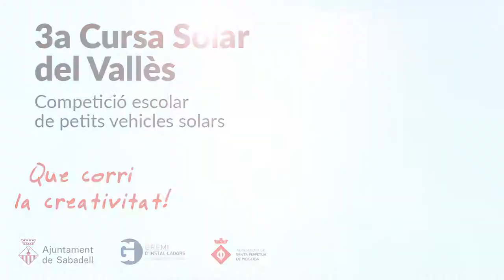Tercera Cursa Solar del Vallès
Breu resum de la tercera Cursa Solar del Vallès organitzada per l'Ajuntament de Sabadell amb la col·laboració de l'Ajuntament de Santa Perpètua de Mogoda.

L'alumnat de Sisè A de l'Escola Santa Perpètua va guanyar el certamen, al qual també van participar la classes de Sisè B de la mateixa escola, que va quedar en tercera posició, i de Cinquè de l'Escola Tabor, que van obtenir la sisena plaça.

L'activitat va tenir lloc el 12 de juny a Sabadell.

La cursa solar es tracta d'una competició pedagògica pel foment de les energies renovables, el treball en equip i la mobilitat sostenible.